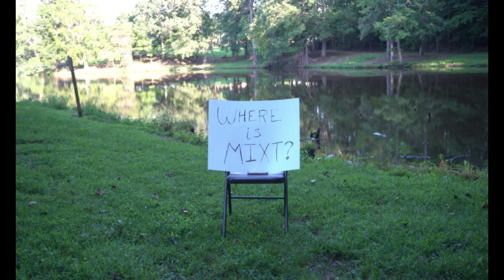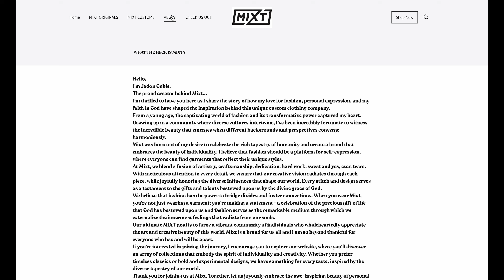where is mixt?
Just a lil update.
Follow The Journey on all platforms